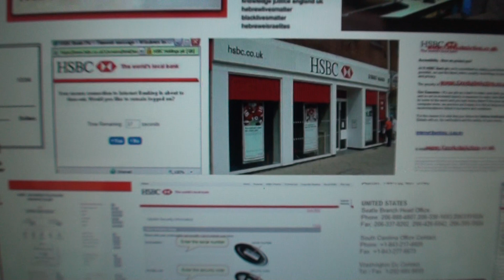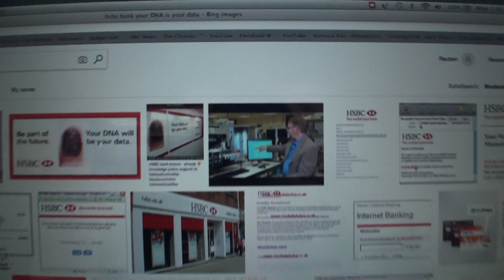YOUR DNA WILL BE YOUR 666 DATA. Global Biometric Payment systems.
Your Fingerprints, Hands, Vein patterns, Iris and Retina of your Eyes is your DNA.

The Wicked luciferian UN wants your DNA to be your DATA.

Your ability to "Buy and Sell" 666

Don't swear your allegiance to the beast MONEY system Satan the God of this WORLD by giving up your DNA Marks.

Don't Merge your DNA with the Chip in the Biometric Phones or the Biometric Bank cards for payments to "Buy and Sell"

Revelation chapter 14 will be your Fate.

Scripture says: The wrath of God abides on all who know not God.

The Wrath of God will abide on all who take or use the Mark of the Beast Obama.

Scripture is Darn clear on this matter. Theres no sugar coating it.

If churches were telling the truth to there congregations in regards to this matter then videos like mine would not be necessary.

EVERYONE WOULD KNOW ALREADY. Biometric Payment systems is the Mark of The Beast.

I am not going out of my way to OFFEND people but rather WARN them of Truth mostly Ignored.

Except Jesus Christ and be obedient to his KJB Word and you will see the redemption of your soul.

Choose Christ Reject the 666 Money system.

Your Eternity is at stake.